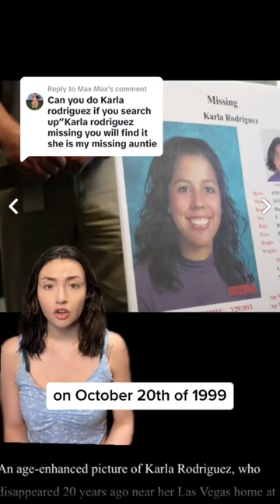Karla Rodriguez Has Been MISSING For 24 YEARS